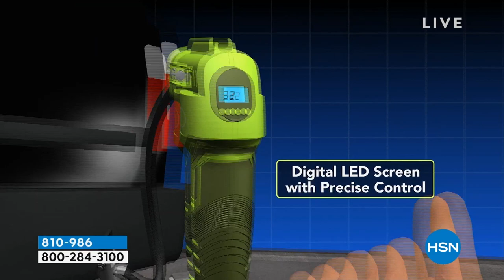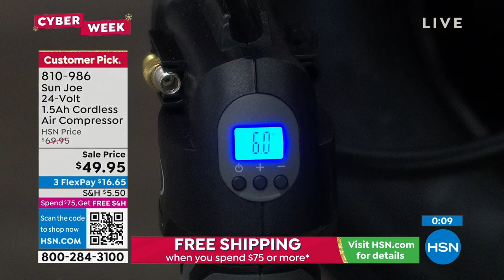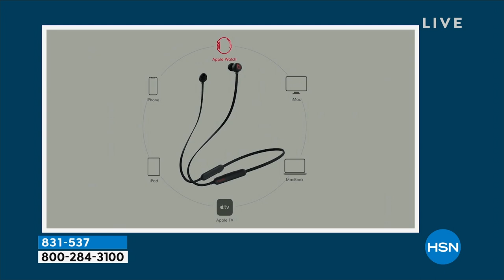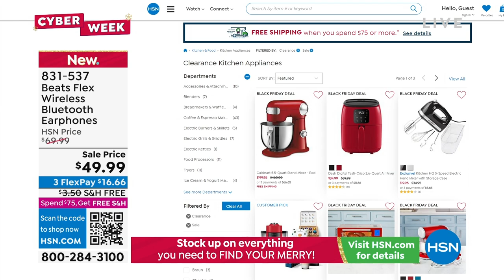HSN | Healthy You with Brett Chukerman 11.29.2022 - 04 PM